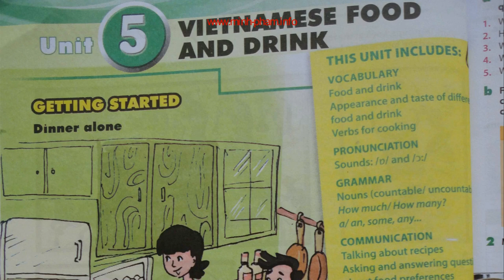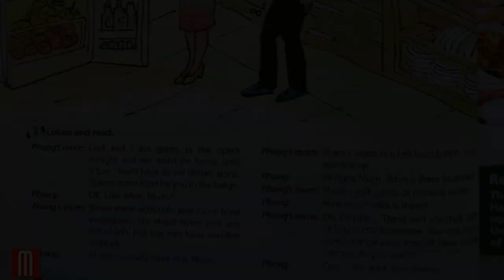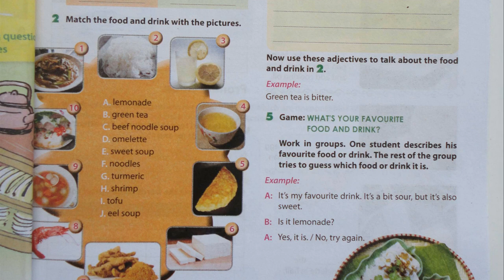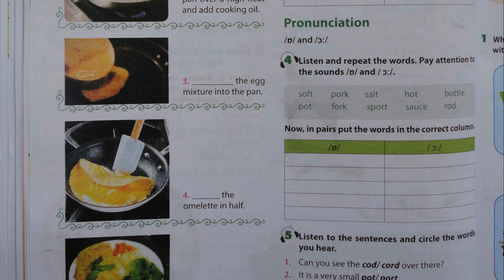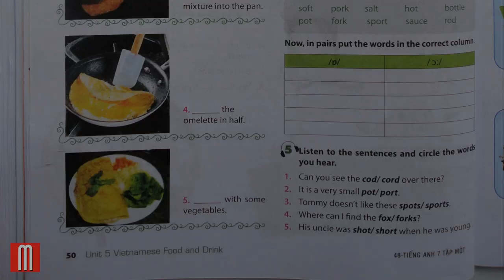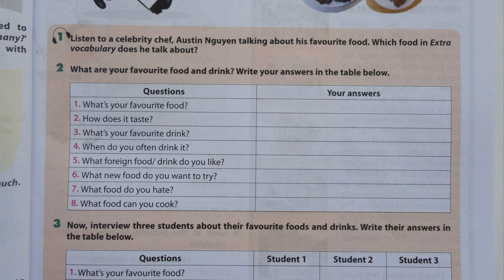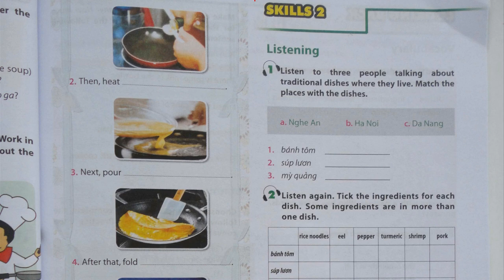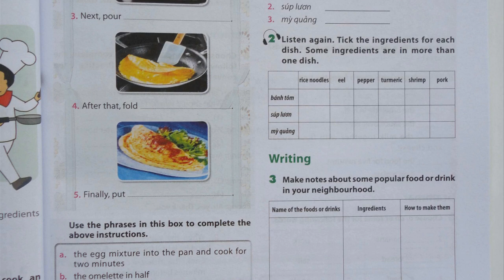Nghe Tiếng Anh Lớp 7 Unit 5 Full Vietnamese Food And Drink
cd dia luyen nghe tieng anh lop 7 unit 5 full vietnamese food and drink